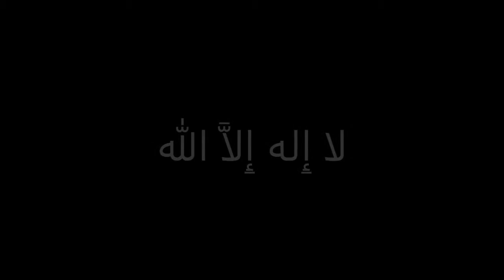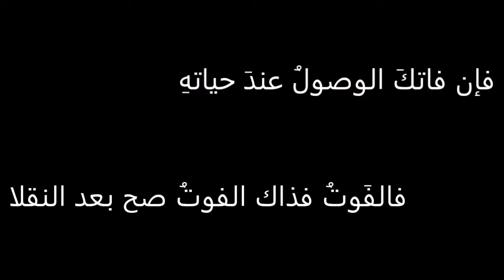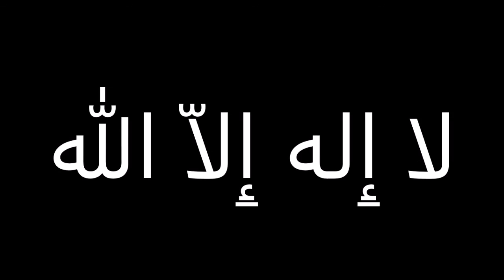أيا أيُّها العشّاق للمَحضَرِ الأعلى